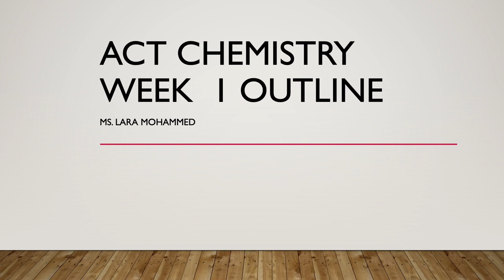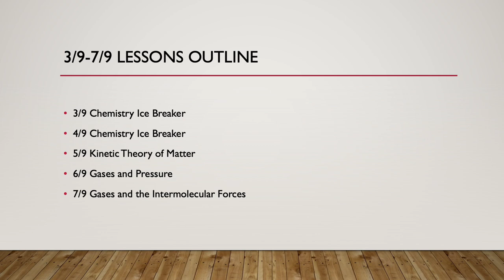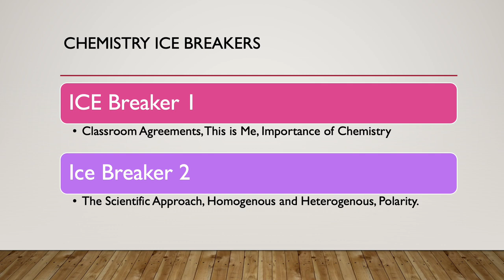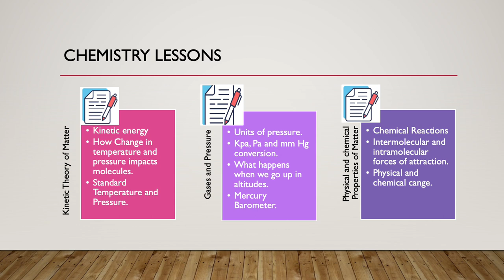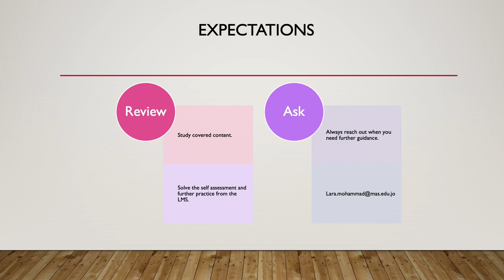ACT Week 1 Breakdown- by Ms.Lara